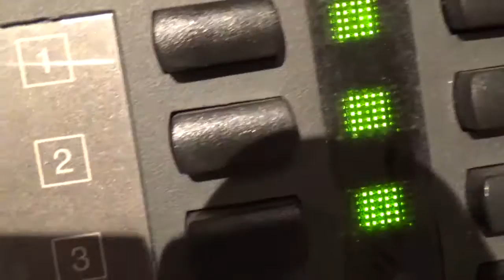Des espadrilles très caliente - VLOG #14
Des espadrilles nées en Martinique : c'est ce dont on parle dans ce vlog.
Pour avoir toutes les infos les concernant, rendez-vous sur le site de la marque